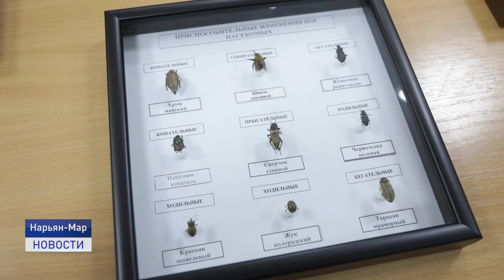ТОЧКА РОСТА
В школе имени Антона Пырерки в городе Нарьян-Маре торжественно открыли образовательные пространство естественно-научной и технологической направленности «Точка роста». Участие в мероприятии принял глава региона Юрий Бездудный, «Точки роста» в школах создаются в рамках федерального проекта «Современная школа» национального проекта «Образование».